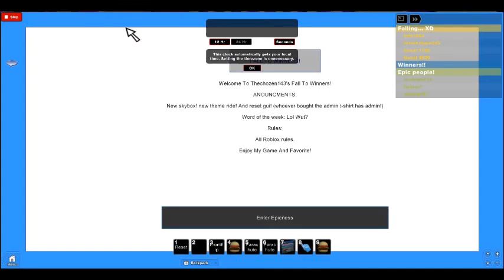fall to winners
Welcome to FALL TO WINNERS!
Here you have a choice between 5! different falling platforms!!
New updates will be added whenever possible!
if you bought admin, pm me and ill add you in!
(after checking)
if you have an awesome idea, ill give you credit for it, if i use it!
new updates have been added! a cart, that rides to a certain doom! and a NEVER ENDING falling platform!
fixed cart and added regen buttons! hopefully it will work! please report any bugs you find!
ATTENTION! Want a badge of yourself in my place?! then buy my 100
R$ t-shirt, tell me and ill make it!